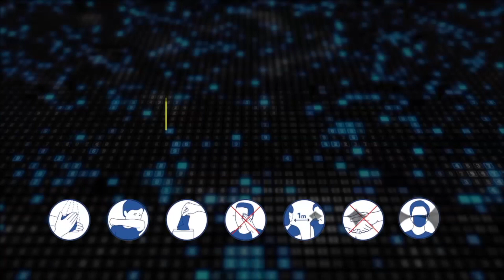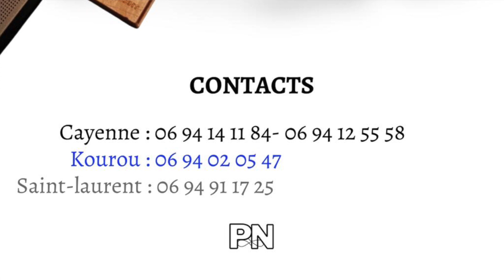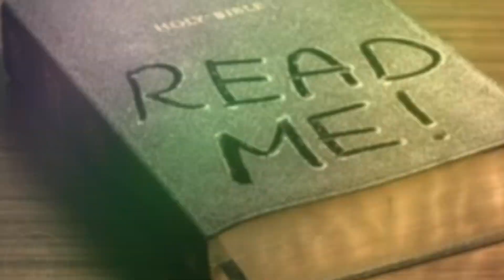BULLETIN D'INFORMATION ADVENTISTE - SAM 11 FEVRIER 2023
Les annonces de la Mission Adventiste de la Guyane